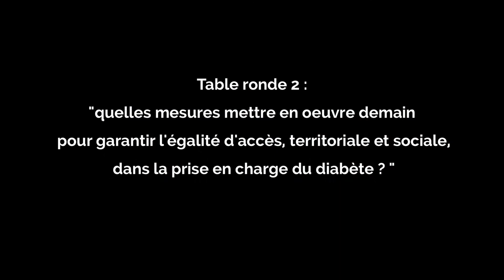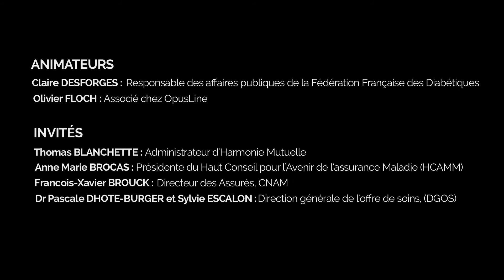Quelles mesures mettre en œuvre demain pour garantir l’égalité d’accès, territoriale et sociale ?